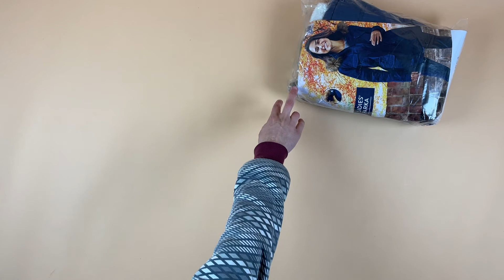Лот D12-30749, Куртки та парки жіночі Esmara, вага 10,6 кг (10 шт) Ціна 4 000 грн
.Куртки та парки жіночі Esmara